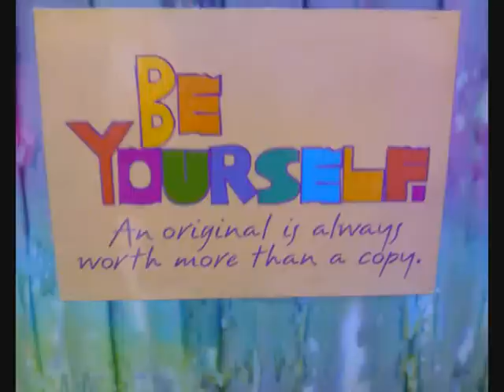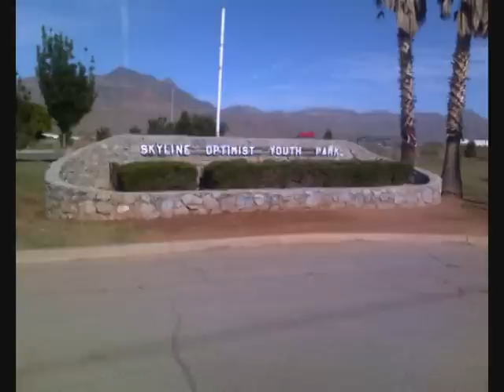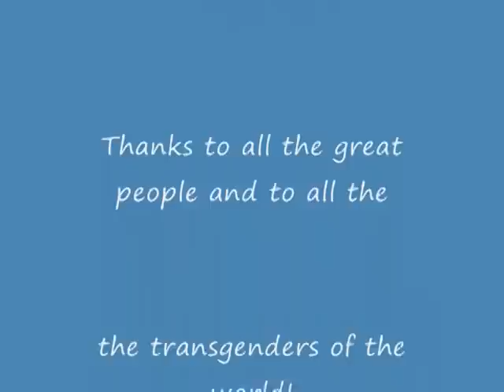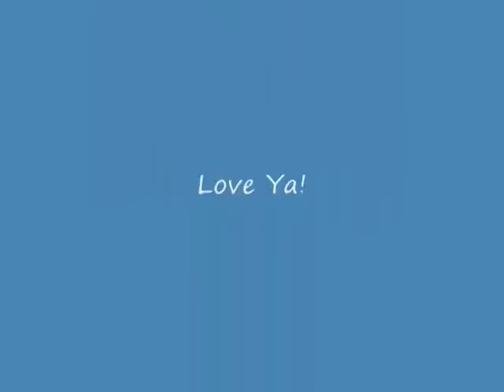Transwoman in the public eye....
This is a video of May 2010 as me and my partner go about the town. Hope you enjoy. Love ya!

Aubrey